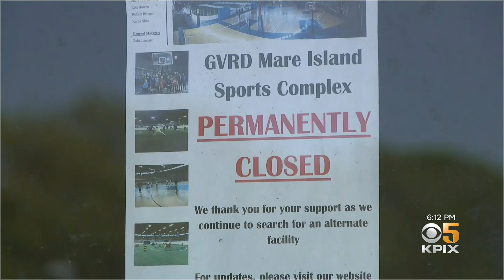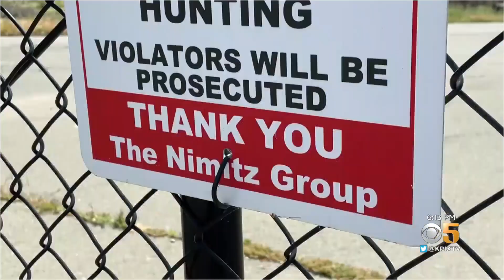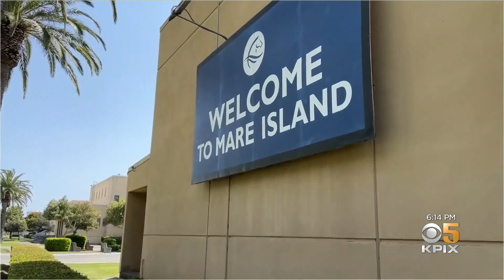Vallejo Residents Say They're Ignored by Mare Island Development Planners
As Mare Island's development is being planned, Vallejo residents are complaining that the public is being shut out of any recreational activities on the island. John Ramos reports. (4-24-22)